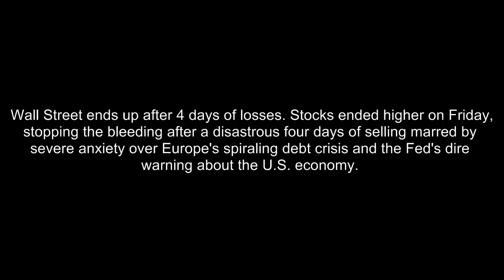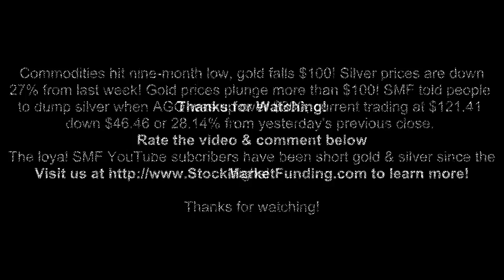Stocks See Worst Weekly Performance Since October 2008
Stocks See Worst Weekly Performance Since October 2008. The Dow Jones industrial average on Friday suffered its worst week since the depths of the financial crisis in 2008, stung by severe anxiety over Europe's spiraling debt crisis and a warning from the Federal Reserve about the U.S. economy.

But stocks ended higher after a disastrous four days of selling, which helped push down the S&P 500 index 6.6 percent for the week.

Volatility spiked in a revival of the tumult seen in August. Fears of a Greek default and the Federal Reserve's gloomy prognosis for the U.S. economy spurred heavy selling in equities.

Stocks seesawed between gains and losses on Friday, but the S&P was able to hold above the August 8 low of 1,119, a key support level that served as a trigger for buyers during the week.

While the market remains susceptible to further losses, many traders believe it will take a significant deterioration, either in the economy or in Europe, to spur another sharp decline.

-I would have been happier to see the market up 100 points or so ... however, in these rather cautious times people are a little hesitant to commit in a big way,- said Doreen Mogavero, chief executive of Mogavero, Lee & Co. in New York.

The CBOE Volatility index edged up 0.6 percent, its fifth straight advance.

For the week, the Dow dropped 6.4 percent for its worst weekly performance since October 2008 and the Nasdaq lost almost 5.3 percent.

The primary trigger for the rebound came from policymakers suggesting additional steps will be taken to support Europe's financial system.

Ewald Nowotny, European Central Bank Governing Council member, said it might be advisable for the ECB to add more liquidity into the banking system.

The Dow Jones industrial average (DJI:^DJI - News) gained 37.19 points, or 0.35 percent, to 10,771.02. The Standard & Poor's 500 Index (^SPX - News) gained 6.83 points, or 0.60 percent, to 1,136.39. The Nasdaq Composite Index (Nasdaq:^IXIC - News) gained 27.56 points, or 1.12 percent, to 2,483.23.

The escalating turmoil in global markets has led many analysts to cut their year-end targets for the benchmark S&P 500 index, with even some of the most bullish investors beginning to scale back their optimism a bit.

-We are at a very conservative position. We reduced our net long from 70 percent a week ago to 20 percent as of now,- Barton Biggs, managing partner at New York-based Traxis Partners told Reuters Insider.

For Reuters Insider interview with Barton Biggs, see http:--link.reuters.com-cex83s

Bespoke Investment Group notes the average consensus year-end price target is currently at 1,311 for the S&P, down from the 1,374 at the start of the year and nearly 100 points off its high mark of the year at 1,406.

Biggs said the chances of another recession in the United States are now three-in-four because officials in Europe and the United States are not doing enough to deal with the banking problems and their weak economies.

-Financial markets are sick and tired of the authorities in Europe and in the U.S. twiddling their thumbs and not doing substantive things to solve this crisis of the global economy,

and that's what its all about,- he said.

-The odds of a double dip recession on a global basis are increasing rapidly.-

Bob Doll, BlackRock's chief equity strategist and a noted bull, told Reuters Insider that while he feels most of the bad news is in the market, he has the odds of a double-dip recession at roughly one-in-three.

Gains in the Nasdaq were helped by semiconductor stocks, with the PHLX index (Nasdaq:^SOX - News) up 2 percent. Texas Instruments (NYSE:TXN - News) gained 3.8 percent to $27.22 after Caris boosted its rating on the stock.

Hewlett-Packard Co (NYSE:HPQ - News) was down 2.1 percent to $22.32 a day after Meg Whitman, the former head of EBay Inc (NasdaqGS:EBAY - News), was named to run the computer and printer maker. The move was met with criticism of the company's board, which has been accused of recent missteps.

Trading was active with about 8.9 billion shares traded on the New York Stock Exchange, NYSE Amex and Nasdaq, above the daily average of 7.94 billion.

Advancing stocks outnumbered declining ones on the NYSE by 1,886 to 1,104, while on the Nasdaq, advancers beat decliners 1,728 to 815.

Tags stocks worst week weekly "stock market" index "financial crisis" euro debt greece italy spain default dollar "dow jones" stock trading analysis 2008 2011  "u.s. economy" "us economy" europe "europe debt" "federal reserve" "S&P 500" gloom default "support levels" silver gold agq slv gld "gold prices" "silver prices"